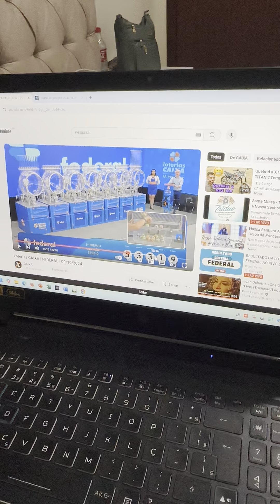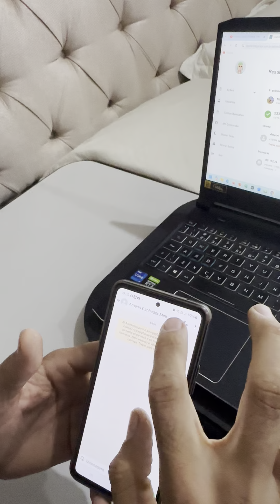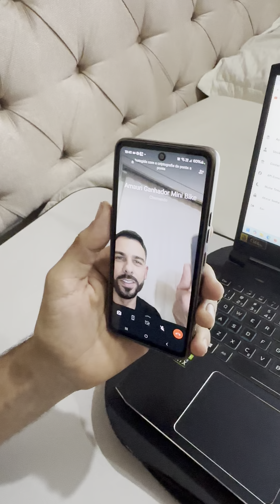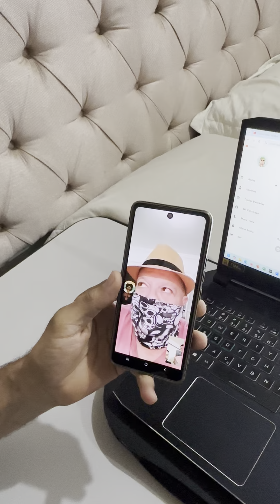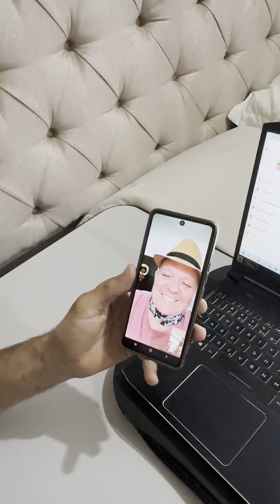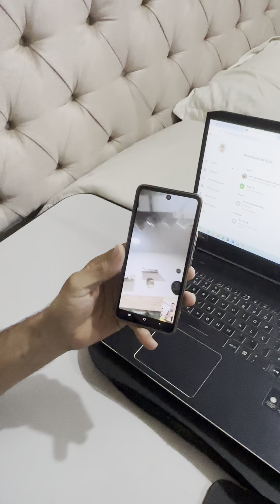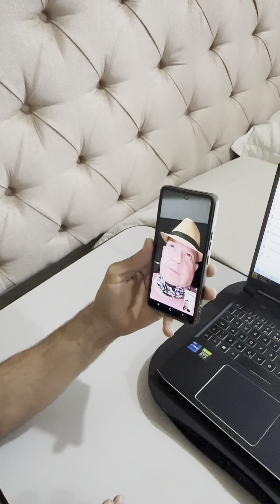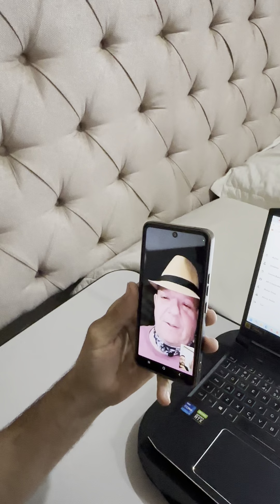Resultado Mini Motorizada 🔥🚀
Resultado SORTEIO 09/10/2024😎🔥

Mini Bike Motorizada + iPhone 15 Pro Max ou Mini Bike Motorizada + 7 Mil Reais 🚀🔥

Número Sorteado na Loteria Federal : 53319 ✅

Ganhador: Amauri Gugelmin Ikier😎

Pontal do Paraná- PR

Bilhete: 53319🍀

Telefone: 419884